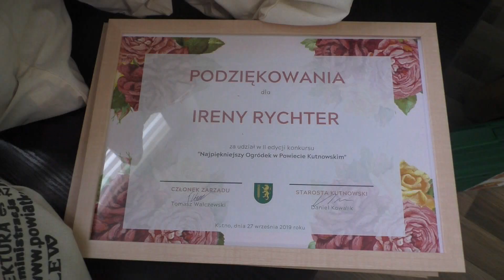Finał konkursu na "Najpiękniejszy Ogródek w Powiecie Kutnowskim"